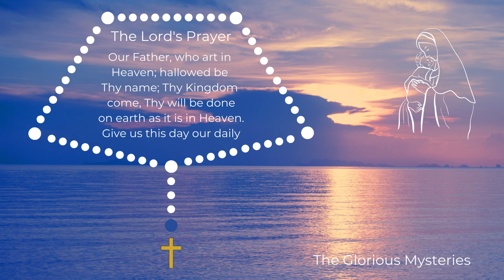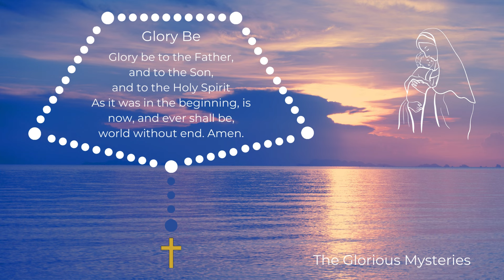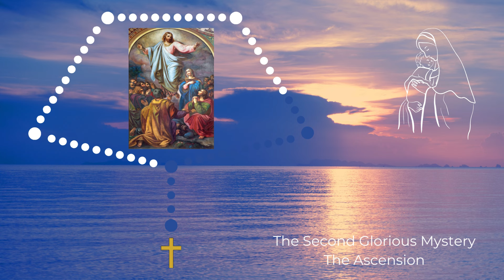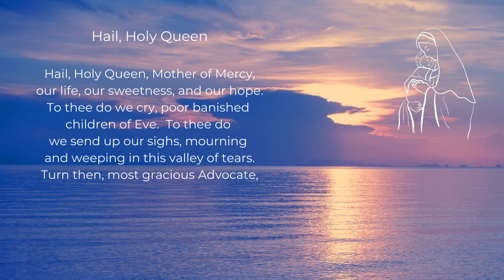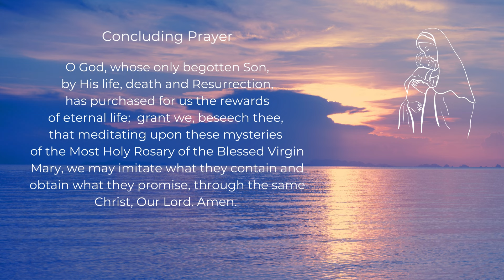Virtual Rosary Wednesday - Glorious Mysteries - Rosary Wednesday - Follow Along Rosary - No Music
Pray the Glorious Mysteries of the Rosary with a serene backdrop of a beautiful  beach at sunset.  This peaceful setting at dusk enhances your Rosary meditation, offering a tranquil experience for spiritual reflection.

This Virtual Rosary, a follow-along Rosary, with pictures of the Mysteries, serves as a visual guide for your Rosary meditation and prayerful reflection. It's a guided Rosary and easy-to-follow video, perfect for beginners and helpful for those learning how to pray the Rosary. Join us for a serene and peaceful Rosary.

Fatima Prayer (say at the end of each decade)
O my Jesus, forgive us our sins, save us from the fires of hell, lead all souls to heaven, especially those who are in most need of Thy mercy.

Timestamps:
00:00 Virtual Rosary Wednesday - Glorious Mysteries - Rosary Wednesday - Follow Along Rosary - No Music
00:05 Apostles' Creed
00:44 The Lord's Prayer
01:05 Three Hail Mary Prayers
01:45 Glory Be
01:56 The First Glorious Mystery - The Resurrection
04:57 The Second Glorious Mystery - The Ascension
07:58 The Third Glorious Mystery - The Descent of the Holy Spirit Upon the Apostles
11:01 The Fourth Glorious Mystery - The Assumption
14:03 The Fifth Glorious Mystery - The Coronation of Mary as Queen of Heaven and Earth
17:07 Hail, Holy Queen
17:44 Concluding Prayer